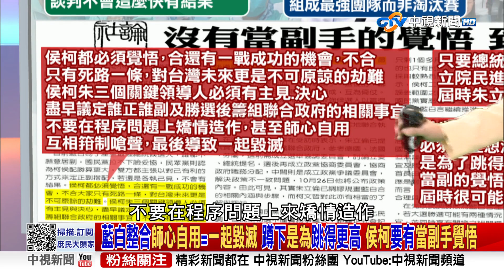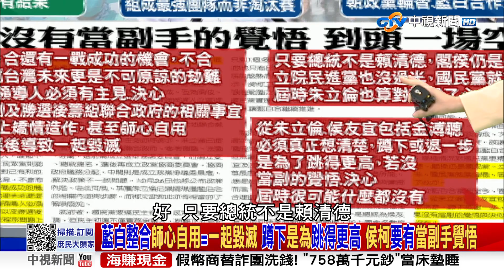侯柯朱主帥碰面 藍白整合還在望春風？ 幕僚場子「吵」熱 百姓心也涼了？《決戰2024庶民大頭家》PART 2 20231023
賴清德昨天回台南本命區固樁，賴清德回應88槍槍擊案，害台南被酸市黑金故鄉時，賴清德痛批槍擊案的要角都跟國民黨有關，還要民眾對台南有信心，但去年九合一民進黨大敗後，賴清德在台南與黨員座談時，不是要求市長.立委向黨員鞠躬嗎?如果這些黑金都是藍營的人，賴清德幹嘛要道歉?我們也問陳宗彥.陳凱凌.郭再欽.邱莉莉，難道賴清德覺得這些人也是國民黨的嗎?

【本集來賓】
1.立法委員 鄭麗文
2.前台南市議員 謝龍介
3.資深媒體人 董智森
4.資深媒體人 鄭師誠